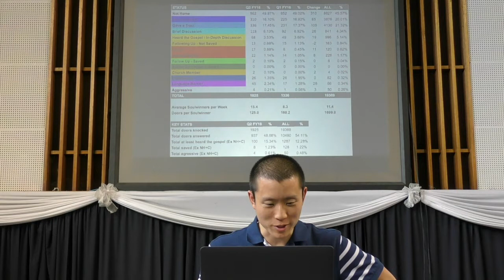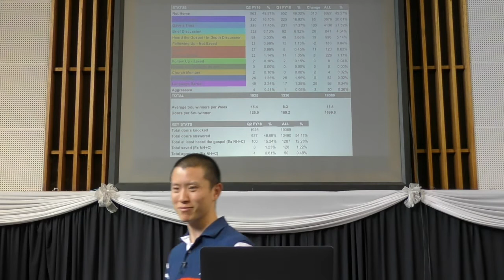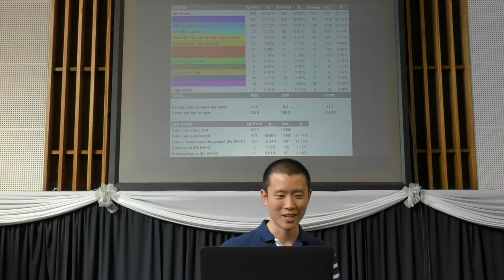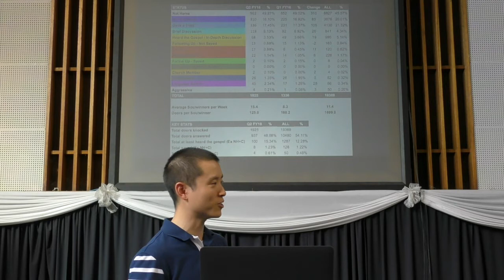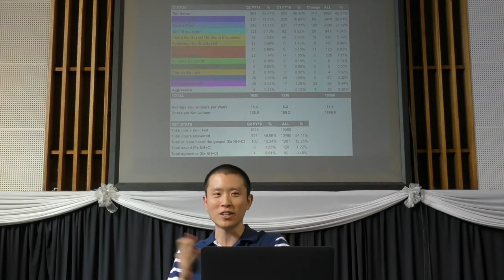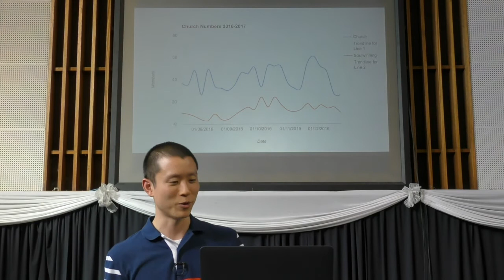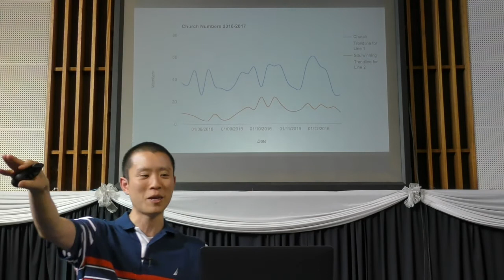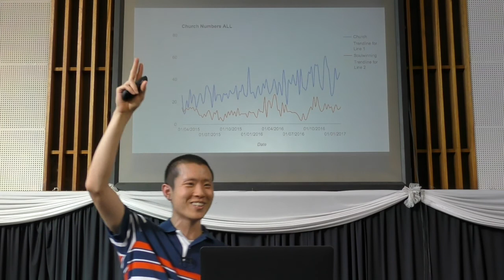Church Numbers FY17 Q2 (Oct-Dec)